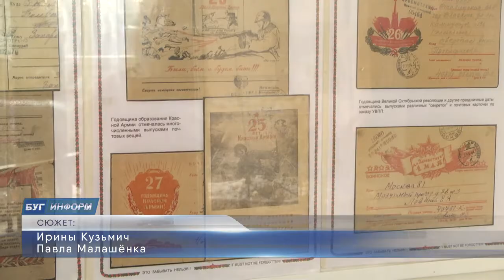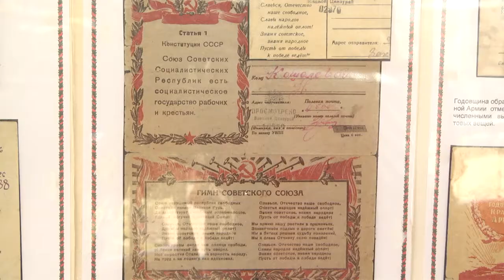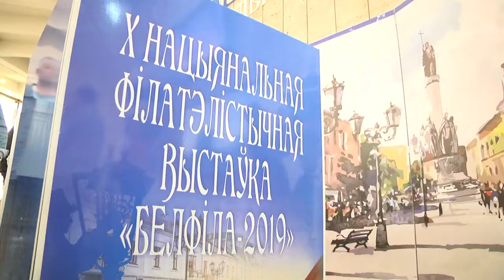2019-09-05 г. Брест. Выставка «Белфил-2019». Новости на Буг-ТВ.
Одним из множества подарков городу, в преддверии торжества, стало открытие десятой филателистической выставки. В центре событий находится улица Советская, именно здесь – в кинотеатре  «Беларусь» проходит мероприятие, которое имеет 20-летнюю историю. Выставка «Белфил-2019», посвящена 1000-летию первого письменного упоминания города Бреста в "Повести временных лет". Филателисты из 16 стран приняли участие и представили 146 приватных коллекций.